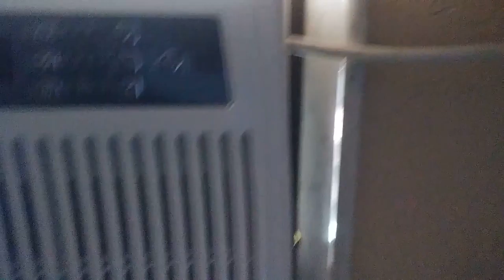Dog reacts to air conditioner for the first time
I was expecting a bigger reaction